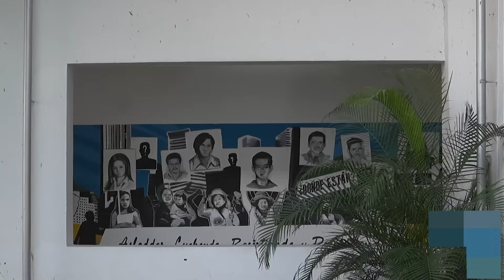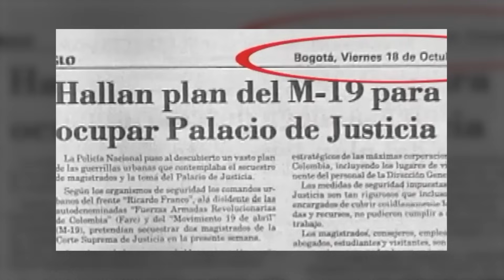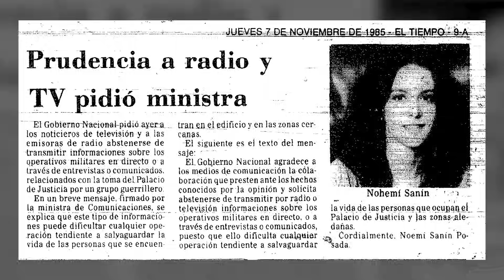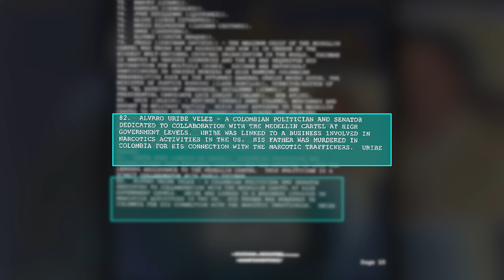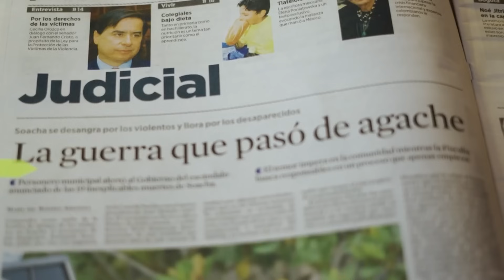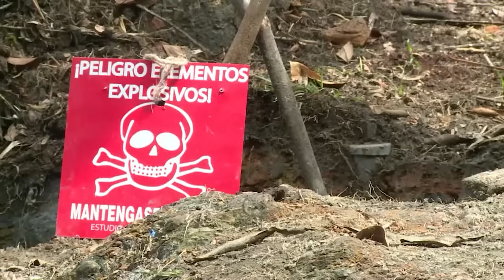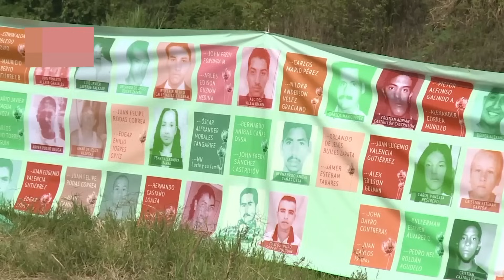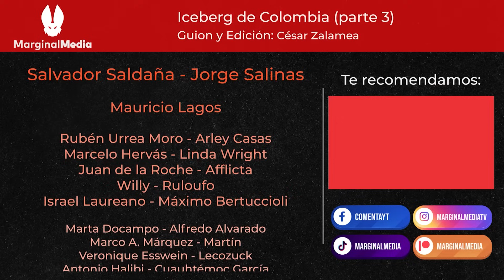MEGA Iceberg de Colombia - Parte 3 (FINAL) (+90 casos)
🦇🦇🧛🏻¡Hola Humano!. Aquí una nota importantísima. 🔥😈🔥

Os damos la bienvenida a la tercera y última parte del Iceberg de Colombia: ¡la serie de la que todos hablan! Damos fin a esta serie de vídeos donde exploramos las historias más curiosas, misteriosas y terroríficas que han acontecido en el país sudamericano, el país del café, el país de Lucho Díaz y su padre Mane Díaz.

Humanos, antes de dar inicio con el final de nuestro Iceberg de Colombia, en este vídeo no solo buscamos que se entretenga y coma muchas palomitas 🤤. También buscamos que reflexione, debate y analice lo que ha sido la historia del país a largo de los años. La Operación Orión (y las víctimas de La Escombrera), La Operación Jaque, el Atentado al Nogal, al Edificio del DAS, al Centro Comercial Andino, al Avión de Avianca, el Edificio Mónaco, a las sedes de Drogas La Rebaja y a otras instalaciones no se pueden volver a repetir. Unidos podremos evitar que seres repudiables como lo fueron Pablo Escobar, Gonzalo Rodríguez Gacha, Alias “Popeye”, Garavito, Campo Elías Delgado, El Monstruo de los Andes, entre otros, cometan actos terribles contra gente inocente. Unidos somos más fuertes.

Si luchamos contra la desigualdad, la corrupción que llevó a que puentes como el del Cantón Norte, La Alambrada o el mismo Chirajara (el cual tiene en apuros al Grupo Aval {dueño de los Bancos de Bogotá, Banco de Occidente, Banco Popular y Banco Av Villas}) se cayeran, o actos de corrupción como Interbolsa, Navelena, Odebrecht, etc., vuelvan a suceder. Este material gráfico no solo muestra tragedias, también muestra historias de superación como la del Profe Montoya, los pueblos que vivieron la guerra como Bojayá, Necoclí, Medellín; el desarrollo de personajes icónicos como Cristian Montenegro (el de la familia de trapo), la mujer de la Barriga de Trapo, Fray Ñero y Papa Jaime.

Pero no todo es bueno en el Iceberg, también hablamos de presuntas leyendas que caen sobre personajes del país como Álvaro Uribe Vélez (quien presuntamente está vinculado con el paramilitarismo), Gustavo Petro y su leyenda negra sobre el palacio de Justicia, Enrique Peñalosa y sus famosísimos bolardos, César Gaviria y sus cortes de energía, Andrés Pastrana y su presunta participación en el “lolita”, Federico (Fico) Gutiérrez y su presunta participación con La Oficina de Envigado y otros. Tanto de izquierda como de derecha, no importa su espectro político, contamos todo tipo de historias. Aquí no estamos haciendo denuncias públicas solo informamos lo que pasa en el país y lo que las malas lenguas dicen como el escándalo de pintucarita e Hidroituango o el escándalo de proxenetismo dentro del Congreso de la República de Colombia. También mencionamos todos los acontecimientos surgidos en el Holocausto del Palacio de Justicia, la masacre de Bojayá, las de Trujillo, El Salado, Mapiripán, además de otras tragedias como la del niño bomba, la mujer del collar bomba, etc.

Línea de tiempo de la tercera parte:
Introducción: 00:00:00
Nivel 12: 00:00:39
Nivel 13: 00:07:15
Nivel 14: 00:14:52
Nivel 15: 00:20:50
Nivel 16: 00:25:03
Nivel 17: 00:29:13

Créditos musicales:
Msuci:Dark Haunts by Tim Kulig